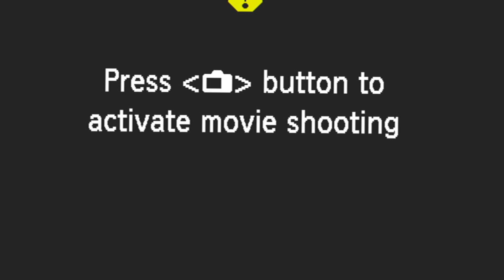See You on Sunday - Called to Gather | Week 1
Acts 2 starts and ends with the disciples coming together. We can highlight God's design and call for the church to embody gathering. When the believers gathered together, they witnessed miracles.

🙏🏻  We want to pray for you.

📱 Give online and ❤️ participate in our Love the City initiative for the fishermen at Brgy.

📝 Do you want to have a Victory Group?